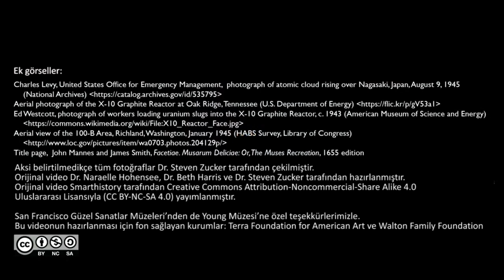Jess, Tüm Dünya Kağıt Olsaydı, Sular da Batsaydı (Sanat ve Sosyal Bilimler) (Sanat Tarihi)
Jess, If All the World Were Paper and All the Water Sink